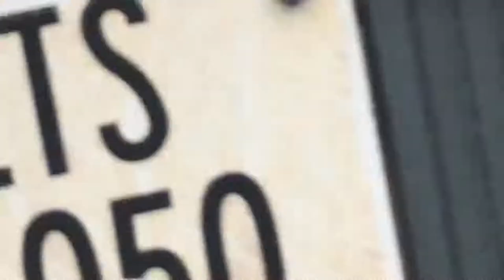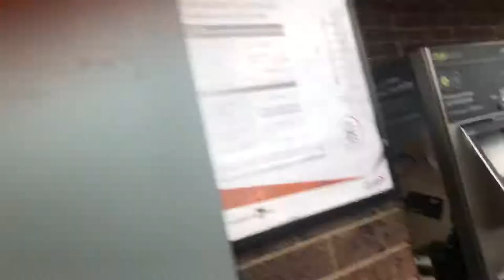Lalor station review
Well the level crossing was upgraded in 2012 when they extended from Epping to South Morang